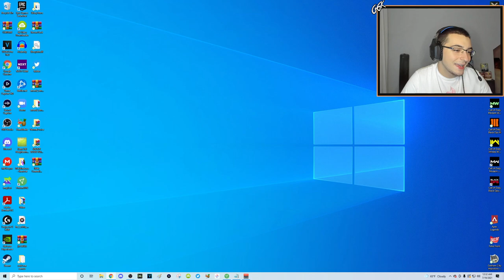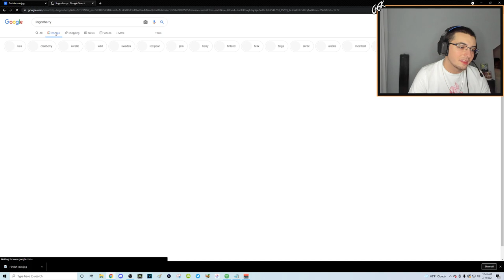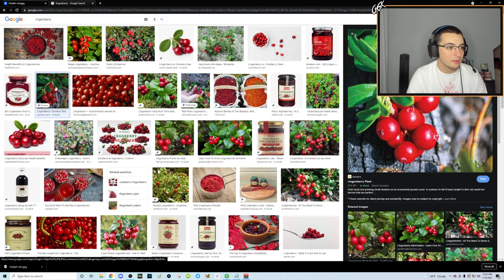I CALLED OUT THIS INSANE ELEVATOR TRICKSHOT ON MW2! (IW4X Trickshotting w/ 11 KILLCAMS!)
For today's video, we're playing some modded Call of Duty Modern Warfare 2 on the IW4X client with my viewers from my Twitch live stream going for Search and Destroy trickshot final killcams and we hit so many MW2 Remastered trickshots, including a crazy elevator trickshot across the map that I called out a viewer was going to hit. Hope everyone enjoys this video and has a great rest of their day!

Timestamps:
Intro : 00:00 - 00:05
IW4X Trickshotting : 00:06 - 06:58
Battle Juice G FUEL Review : 08:18 - 11:32
Outro : 11:33

THERES NO WAY THAT I CALLED OUT THIS INSANE ELEVATOR TRICKSHOT ON MW2 FROM ONE OF MY VIEWERS! (Live Modded Call of Duty Modern Warfare 2 IW4x Trickshotting Road To A Killcam Stream Highlights with 10+ Insane Trickshot Final Killcams and Crazy Reactions)